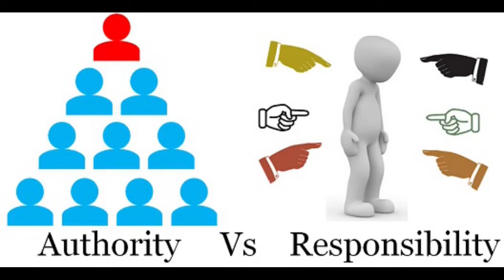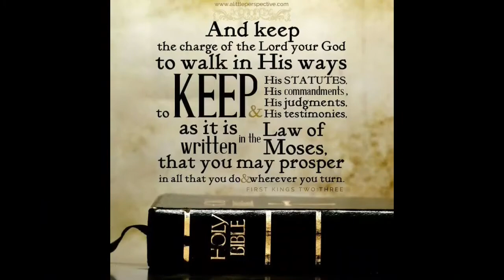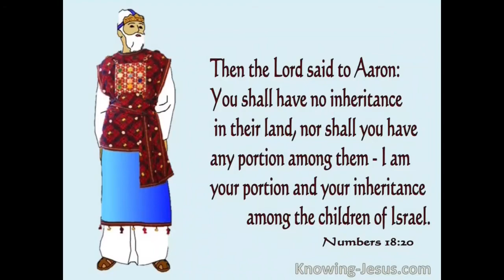The Biblical Corrected Aaron Levitical Priesthood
Now that you know by the shed of Yeshua blood, we have all been anointed as Aaron Priest and King David of all Tribes of Israel lets go through the Torah and understand the authority and responsibility of the Levitical priesthood so we may know how to apply it to our lives Today Allow Military Torah 7 mins to explain.